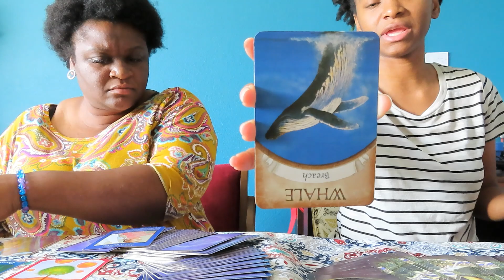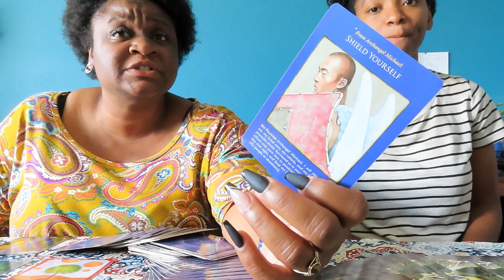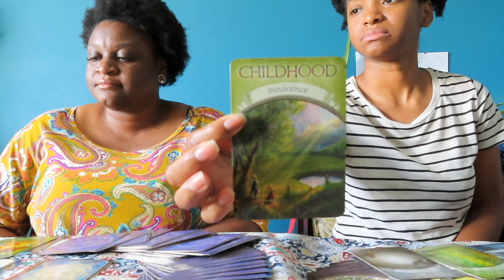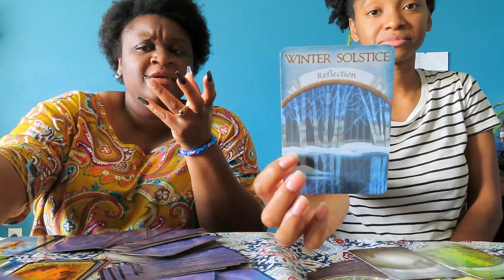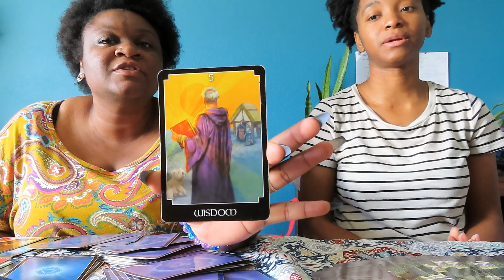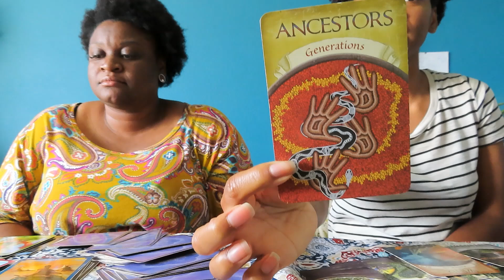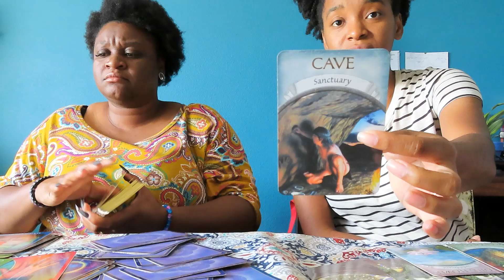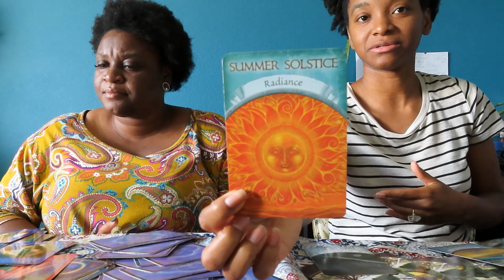Celebrity Psychic Reading | Megan Thee Stallion and Moneybagg Yo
Did MoneyBagg Yo cheat and get another women pregnant?
Will they Breakup?

Readings • Energy Work • Intuitive Sketching • Jewelry • Angel Therapy & More!!!

- Do not take anything stated in trinity oracles videos as truth or fact. Trinity Oracles readings do not take the place of any medical diagnosis or legal advice. Any decisions should be consulted by a professional. Our readings do not take the place of medical or psychiatric care or advice. Seek professional help when necessary.